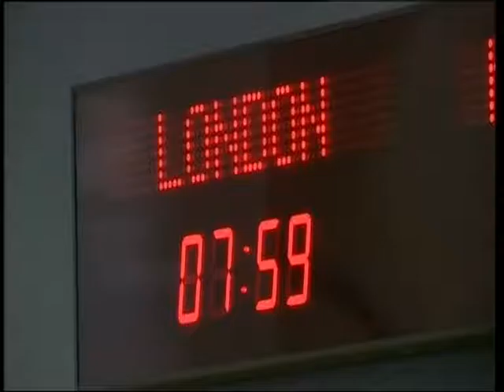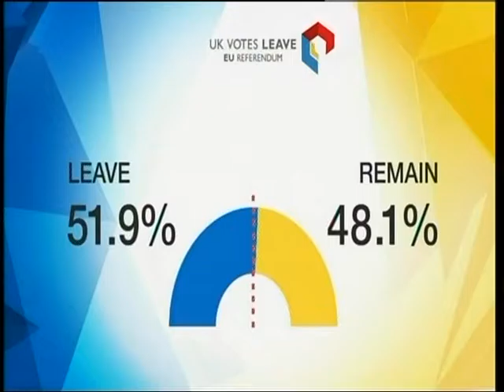Channel S news about EU referendum 2016 _ Part 3